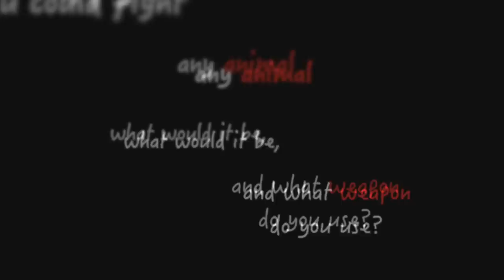Indykast Animated: SU YUNG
Every guest on an episode of the IndyKast is asked two very special questions, with the help of an amazing artist, we've brought those questions to life.